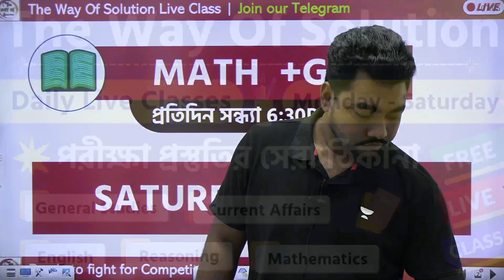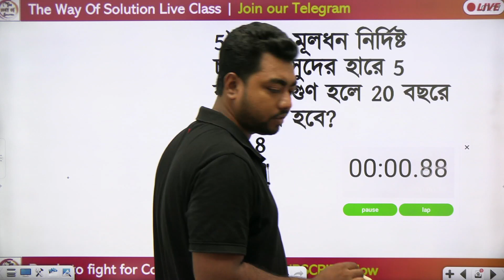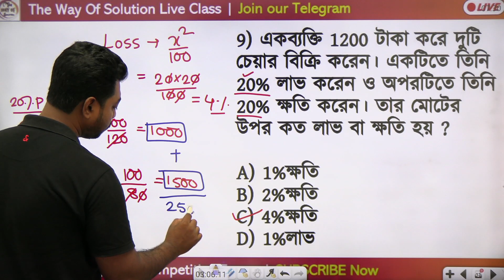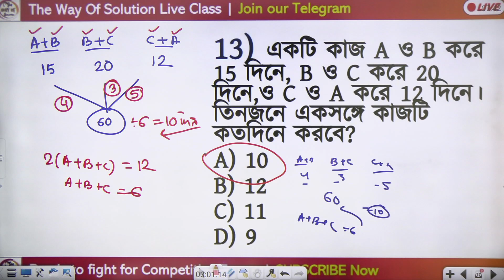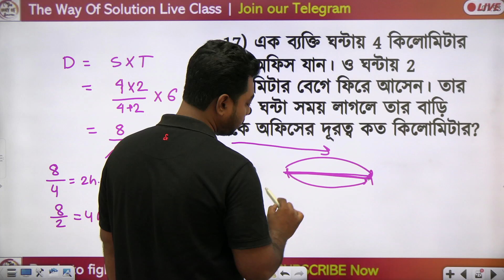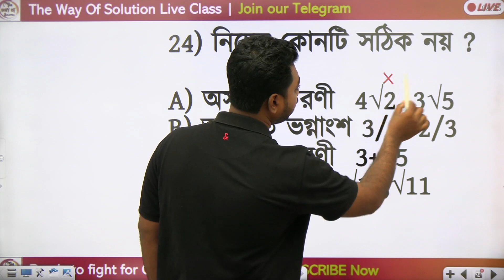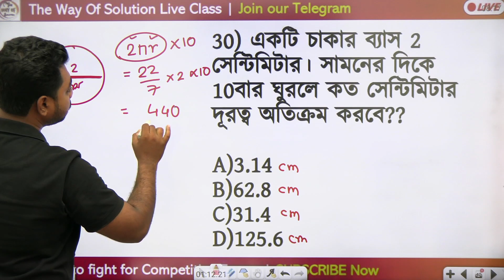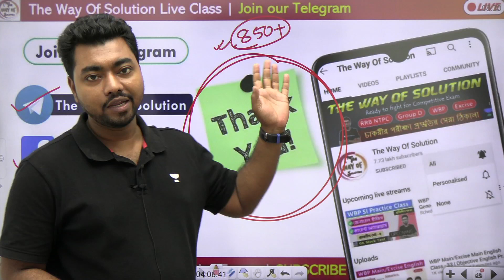WBP & KP Exam Math & Reasoning Mock Test 2022 | The Way Of Solution | শনিবার মানেই মক টেস্ট | EP-84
Mathematics Class in Bengali for WBP Constable 2022/WBCS 2022/SSC/WBPSC | Join Daily Live Class at 6:30 PM. In this class, Our Educator will be discussing Mathematics Topic Wise PYQs. based MCQs Questions. It will be helpful for the aspirants preparing for WBP & General Combined Exams.
🔴 Unacademy-র  প্লাস সাবস্ক্রিপশন নিতে নিচের লিঙ্কে ক্লিক করো এবং কোড ব্যবহার করো  “alamin9amin’’ পেয়ে যাও ১০% ছাড় ।